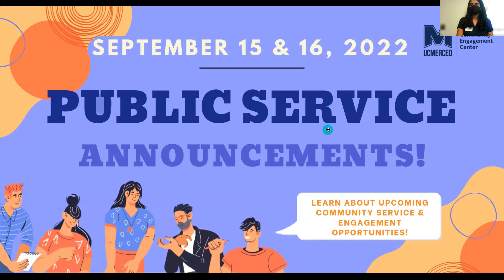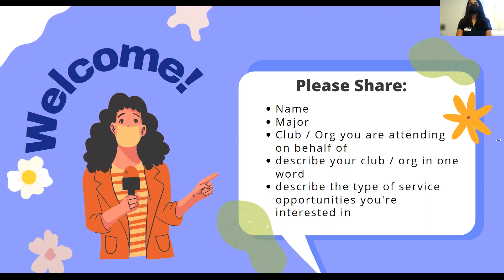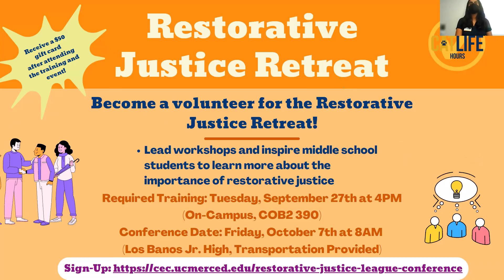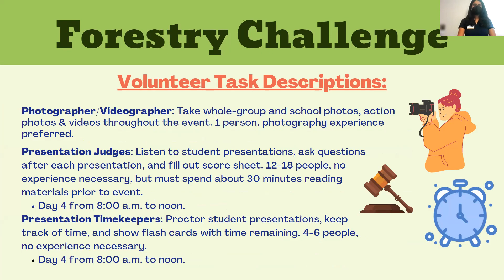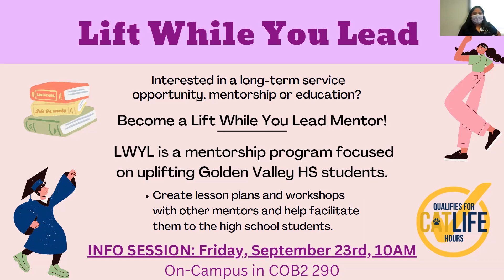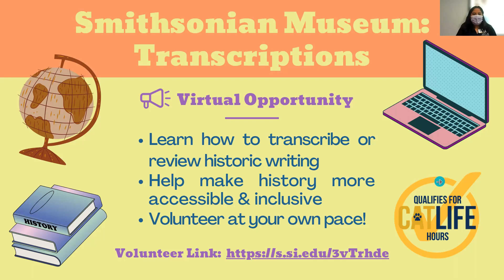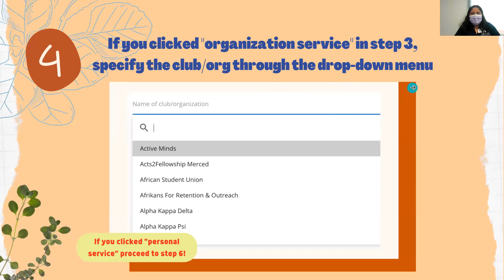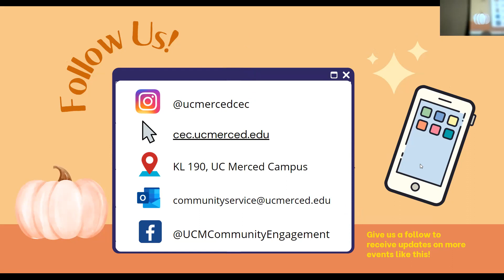Public Service Announcements - (9/16/22)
Hello Bobcats!

Missed the Public Service Announcement session (Formerly known at Virtual Service Talks) or want to learn about the upcoming volunteering opportunities?

Watch along and learn about different service opportunities happening around Merced today!